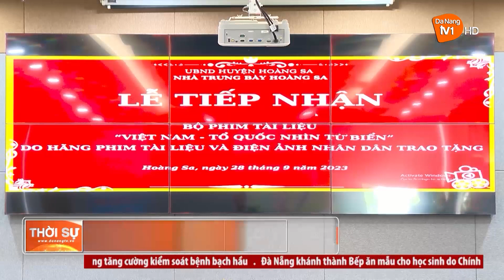Trao tặng Bộ phim tài liệu “Việt Nam – Tổ quốc nhìn từ biển”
Hãng Phim tài liệu và Điện ảnh Nhân dân | Trao tặng Bộ phim tài liệu “Việt Nam – Tổ quốc nhìn từ biển”
Mời quý vị và các bạn xem thêm: